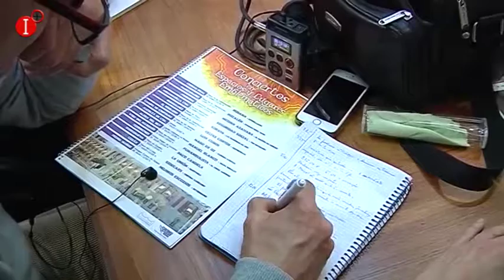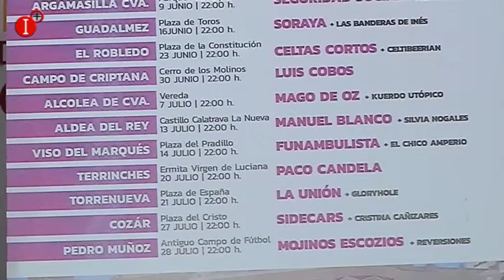14 MUNICIPIOS ACOGERÁN LA TERCERA EDICIÓN CONCIERTOS EN ESPACIOS Y LUGARES EMBLEMÁTICOS DE LA DIPUTA